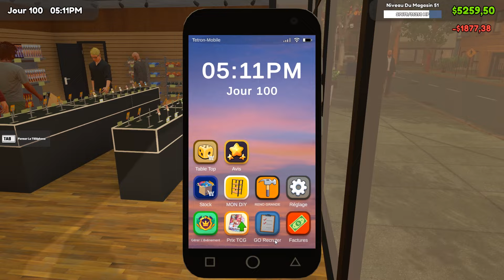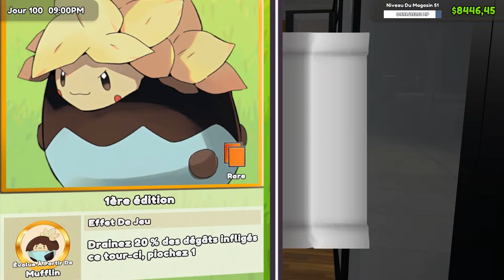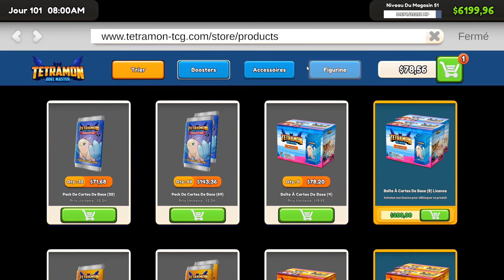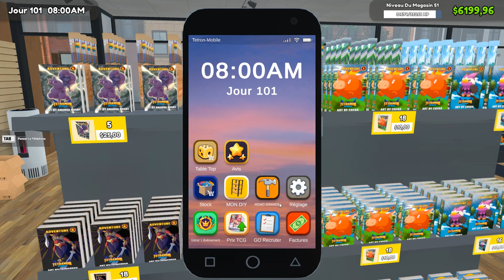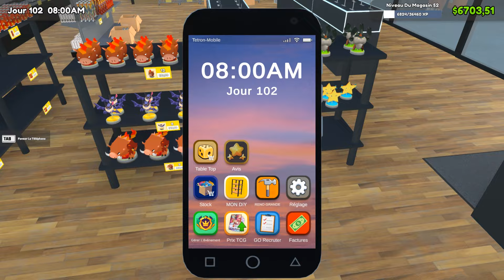TCG Card Shop Simulator #61: Ma chance est partie aussi vite que la malchance s’est installée !